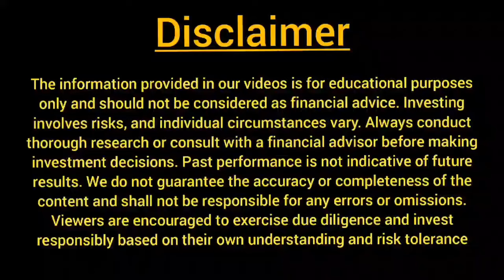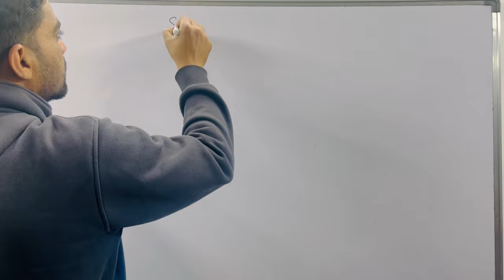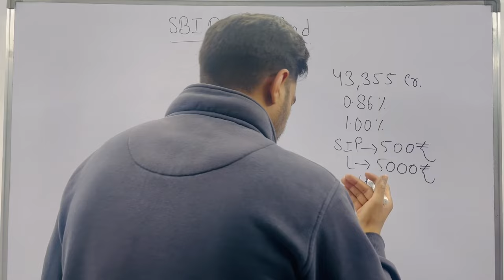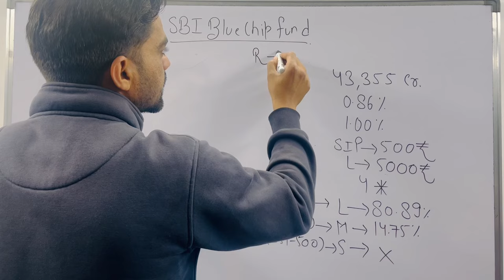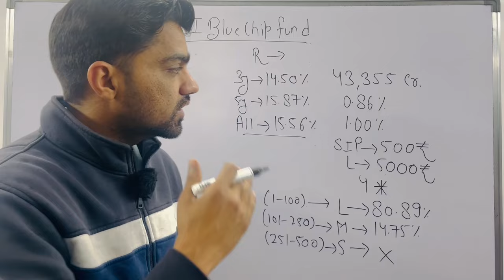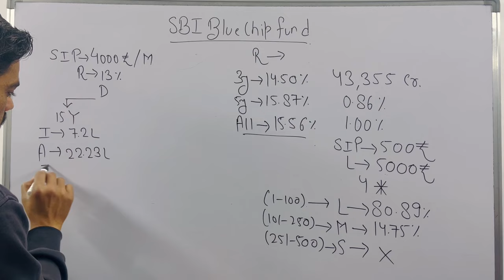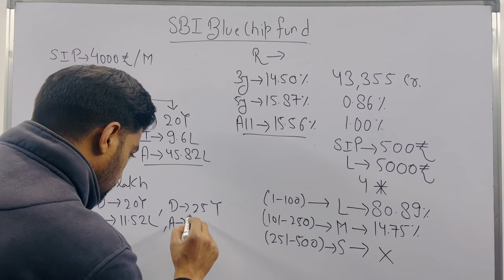Mutual funds | SBI Blue chip fund | Best SIP PLAN | Best Lumpsum plan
sbi mutual fundSbi large cap mutual fundwhat is a mutual fundmutual funds investmentbest mutual funds
best mutual fund to invest nowbest mutual funds for siphow to invest in mutual funds
best mutual funds for 2024mutual fund investmenttop mutual funds
mutual funds in indiamutual funds 2024
top mutual funds for 2024mutual funds india